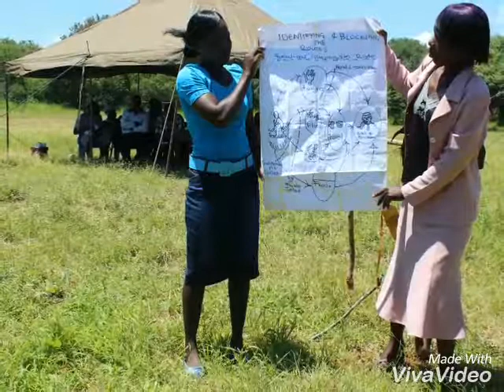Muzarabani Cycle Fair